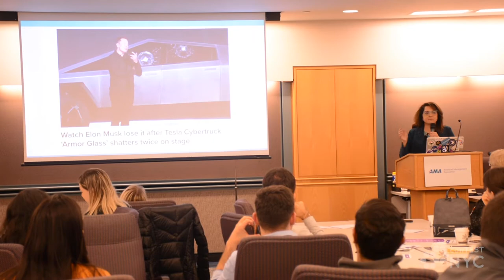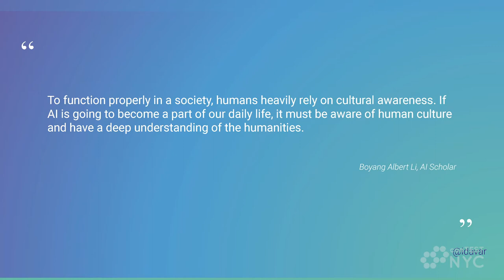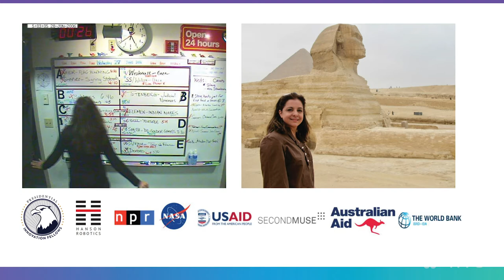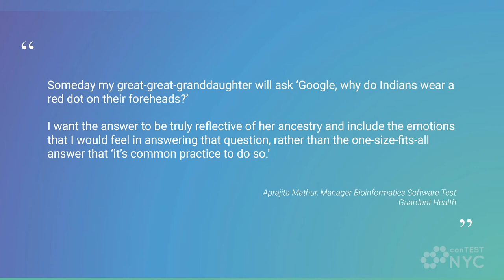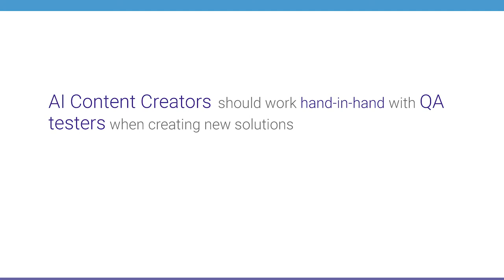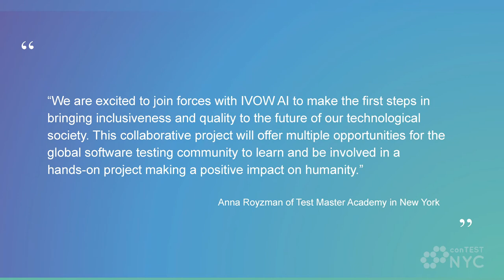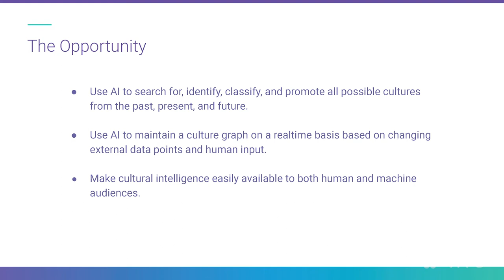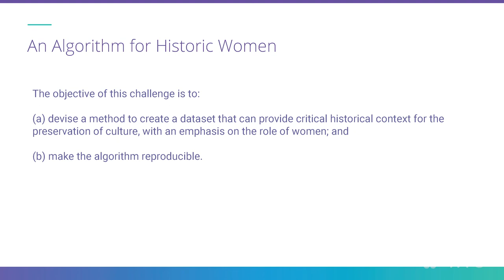Davar Ardalan & Anna Royzman - How would you bring Cultural IQ to machines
Listen to Davar Ardalan and Anna Royzman at ConTEST NYC 2019;

Today many AI products and tools are missing global voices and cultural data. This might mean that future AI systems will internalize the same lack of cultural diversity that we find in several media narratives -- unless there are interventions in collection, usage, and sharing of data about world cultures. Join Davar Ardalan, CEO of IVOW, an AI storytelling startup, as she explores ways to invite global voices into AI as we collaboratively build the foundations for Cultural IQ in machines.